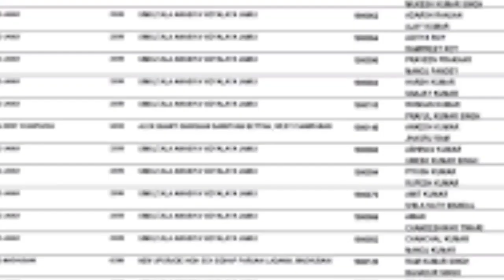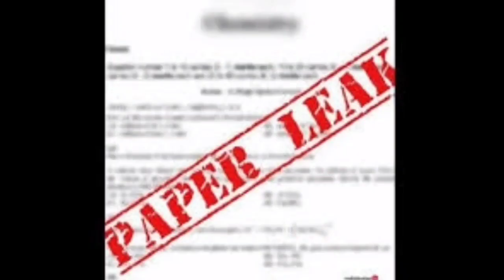ପରୀକ୍ଷା ଆରମ୍ଭ ନହେଉଣୁ ଭାଇରଲ ହେଲା ପ୍ରଶ୍ନ ପତ୍ର ଦେଖନ୍ତୁ ଏବେ କଣ ହେବ by sl tv odia